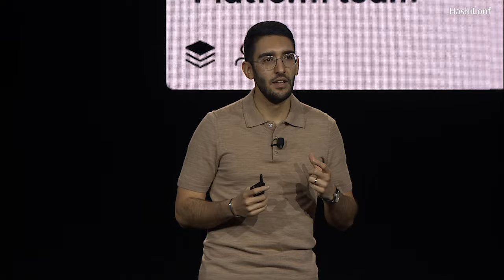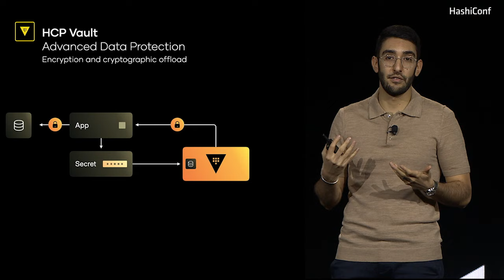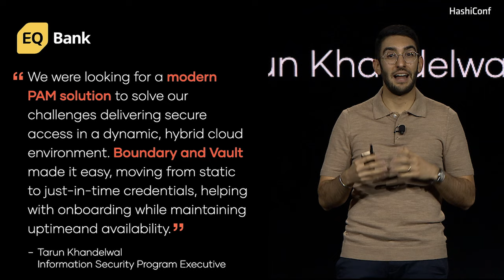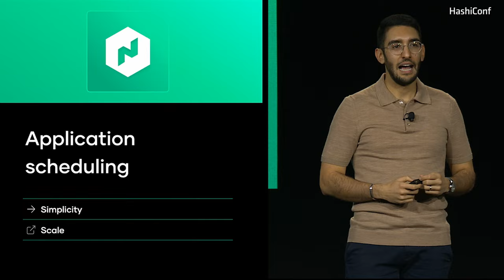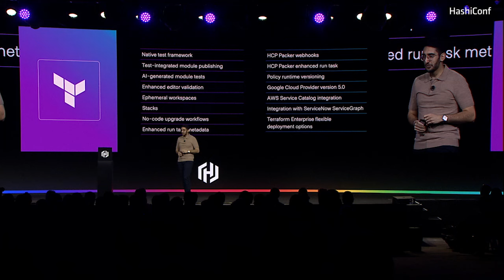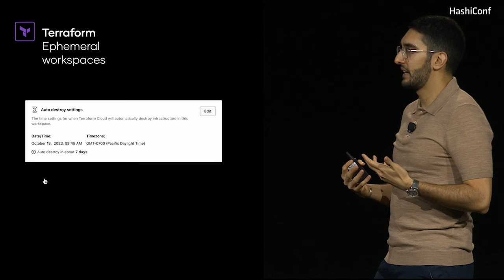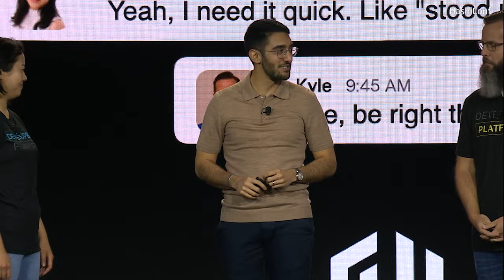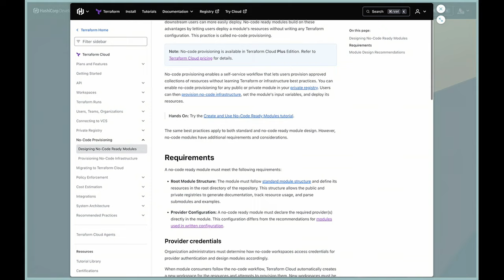Opening keynote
In the opening keynote for Day 1 of HashiConf, Armon Dadgar (Co-Founder and CTO of HashiCorp) showcases a variety of product announcements across the infrastructure and security portfolios.

These announcements include:

Infrastructure:
Terraform - Module testing framework & VCS integration, Enhanced editor validation for VS Code, Ephemeral workspaces to automatically reclaim resources, preview of Stacks for simplifying complex deployments
Nomad - Node pools to better align jobs to resources, and NUMA support
Waypoint - Introduction of Waypoint Templates to simplify developer self-provisioning of application environments

Security:
Vault - Release of HCP Vault Secrets, preview of HCP Vault Radar, Secrets sync for all major CSPs, GitHub and Vercel, and Advanced data protection
Boundary - In-client embedded terminal, and LDAP support
Consul - Locality-aware routing and multi-port support as well as the availability of HCP Consul Central (management plane).

Watch to the end for a live demo featuring Rosemary Wang & Kyle Ruddy showing how Waypoint templates work with the rest of the portfolio to enable self-service provisioning of more secure application environments.

Speaker: Armon Dadgar